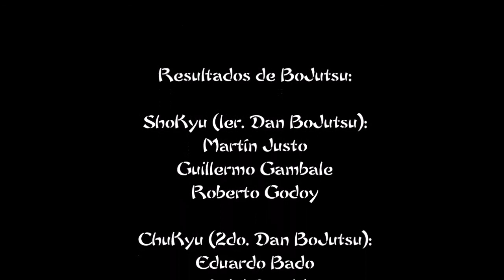Resultados de Exámenes MdP 26Nov2014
Lectura de todos los exámenes tomados por Shihan Manabu Murakami, representante oficial de Shotokan SKIF Japón.
Realizados en Hombu Dojo SKIF Mar del Plata, Argentina.

Nov. 2014